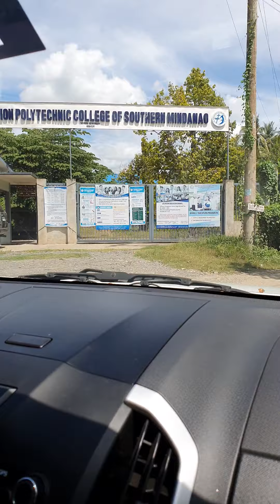Lot For Rent in Tigatto